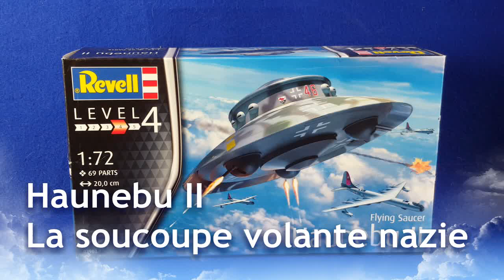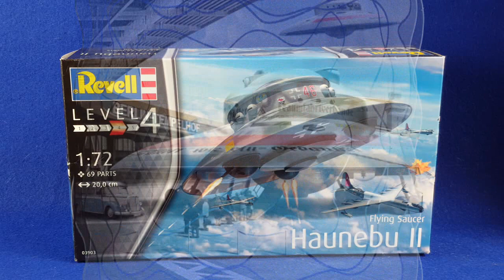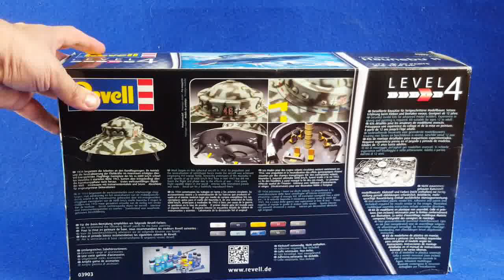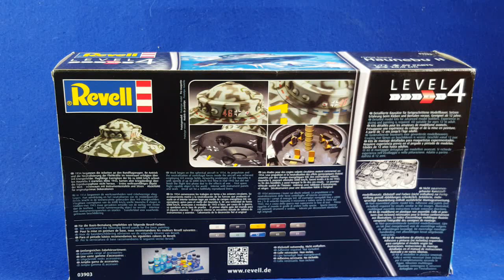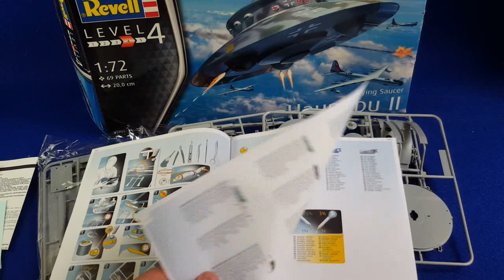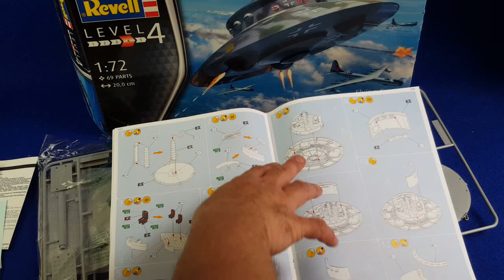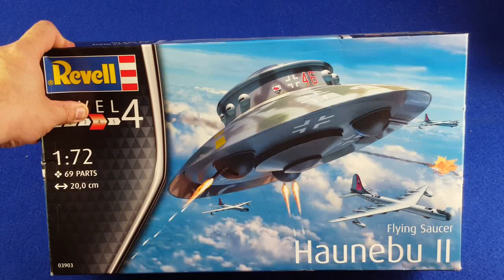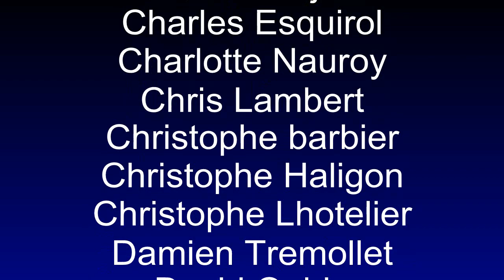HAUNEBU II, la fictive soucoupe volante Allemande au 1/72 par Revell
Voila une petite curiosité qui aura suscité quelques émois chez des personnes incapables de faire la différence entre fiction et réalité : une soucoupe volante nazie.
Il est évident qu'elle n'a JAMAIS existé (j'insiste), mais Revell a quand même eu quelques ennuis en la proposant en 2018.

(Edit : vu la tenue de certains commentaires postés par des personnes qui ont visiblement des soucis avec leur matière grise, au final cela ne m'étonne plus. Idem pour les malades qui s'écharpent autour du Titanic. Ca en devient ridicule)

Le kit n'en reste pas moins intéressant, ne serait-ce que par sa forme qui reprend les poncifs du genre OVNI. Mais surtout ce n'est pas le seul Haunebu II qui soit sorti en maquette, donc voyons cela de plus près.

Merci à MADOX pour son expertise et son aide dans mes recherches d'informations.

Et sortons tous ensemble en bonne santé après la pandémie.